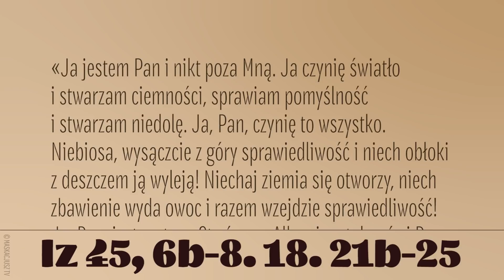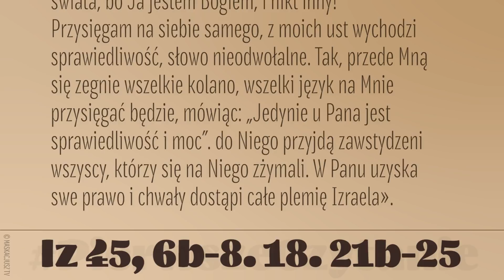PierwszeCzytanie | 15 grudnia 2021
15 grudnia 2021
Iz 45, 6b-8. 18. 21b-25
«Ja jestem Pan i nikt poza Mną. Ja czynię światło i stwarzam ciemności, sprawiam pomyślność i stwarzam niedolę. Ja, Pan, czynię to wszystko.
Niebiosa, wysączcie z góry sprawiedliwość i niech obłoki z deszczem ją wyleją! Niechaj ziemia się otworzy, niech zbawienie wyda owoc i razem wzejdzie sprawiedliwość!
Ja, Pan, jestem tego Stwórcą». Albowiem tak mówi Pan, Stworzyciel nieba, on Bogiem, który ukształtował i wykonał ziemię, który ją mocno osadził, który nie stworzył jej bezładną, lecz przysposobił na mieszkanie: «Ja jestem Pan, i nie ma innego. Czyż nie Ja jestem Pan, a nie ma innego Boga oprócz Mnie? Bóg sprawiedliwy i zbawiający nie istnieje poza Mną. Nawróćcie się do Mnie, by się zbawić, wszystkie krańce świata, bo Ja jestem Bogiem, i nikt inny!
Przysięgam na siebie samego, z moich ust wychodzi sprawiedliwość, słowo nieodwołalne. Tak, przede Mną się zegnie wszelkie kolano, wszelki język na Mnie przysięgać będzie, mówiąc: „Jedynie u Pana jest sprawiedliwość i moc”. do Niego przyjdą zawstydzeni wszyscy, którzy się na Niego zżymali. W Panu uzyska swe prawo i chwały dostąpi całe plemię Izraela».